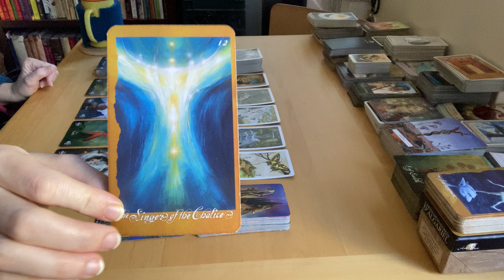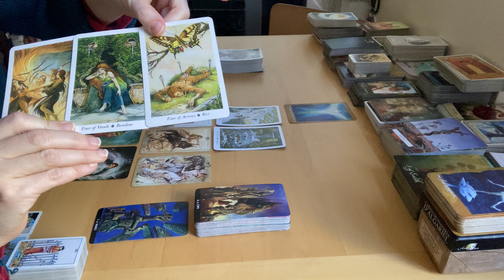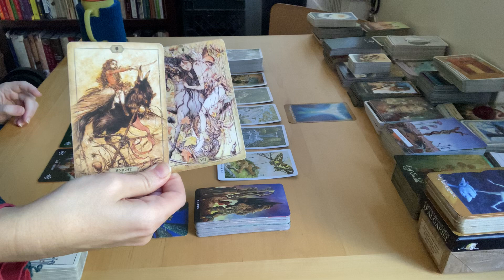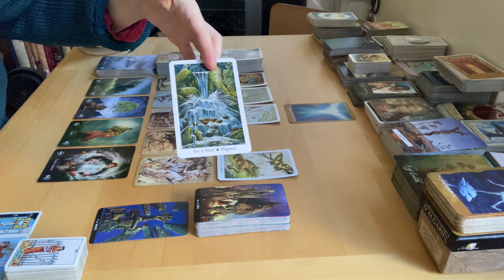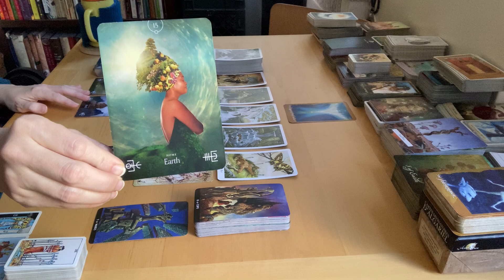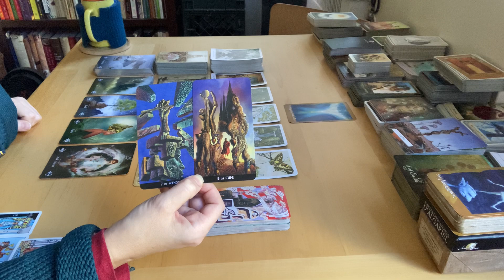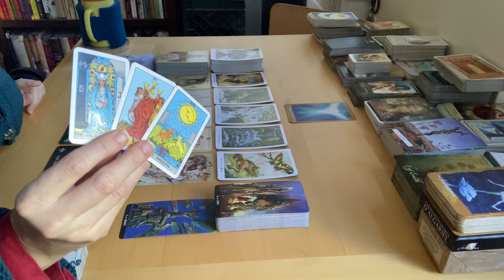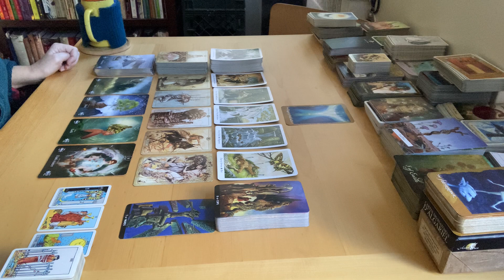Scorpio - Radical Reassessment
Decks Used:
Faeries' Oracle
Wildwood Tarot
Hush Tarot
Elemental Oracle
Surrealist Tarot